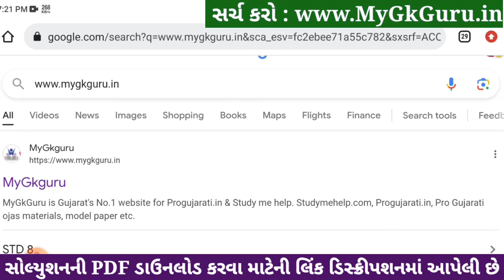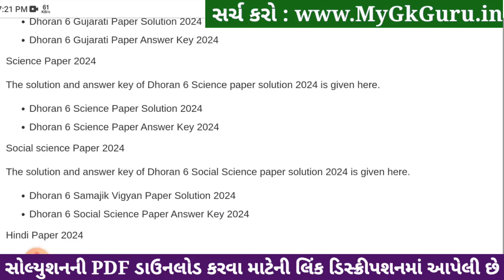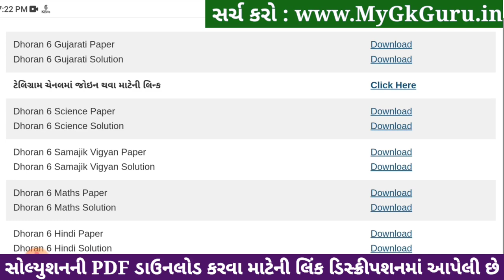Std 6 gujarati paper solution 2024 80 marks, Dhoran 6 gujarati paper solution 2024 std 6 gujarati